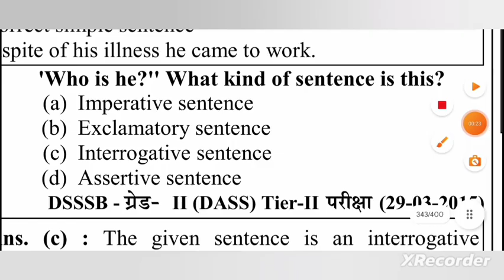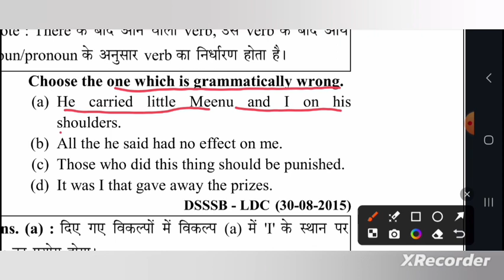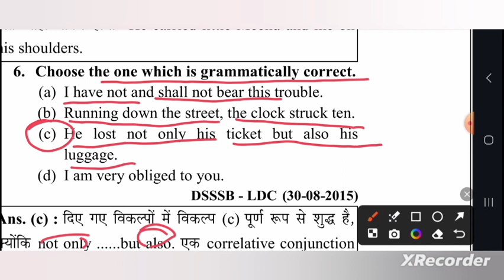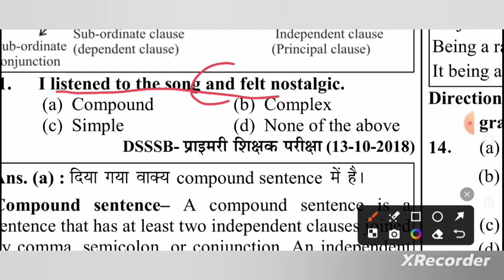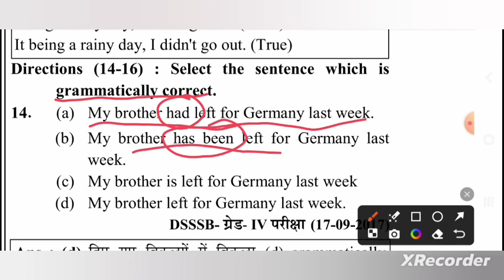DSSSB TGT GENRAL PAPERS ENGLISH||1 PREVIOUS YEARS QUESTION ||SENTENCES ||TYPE OF SENTENCE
ENGLISH KVS NVS TGT PGT

GENRAL ENGLISH PREVIOUS YEARS KVS NVS TGT PGT DSSSB